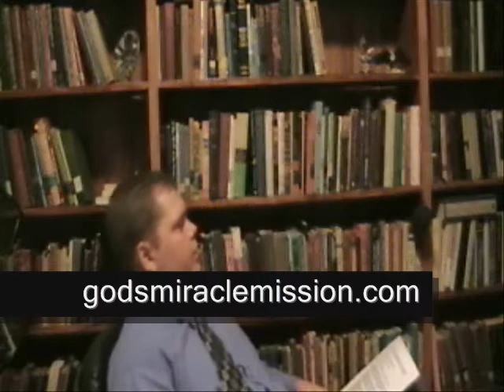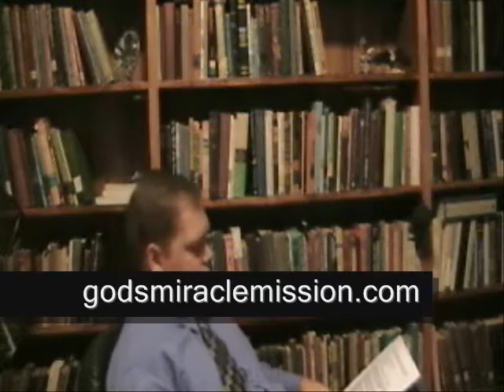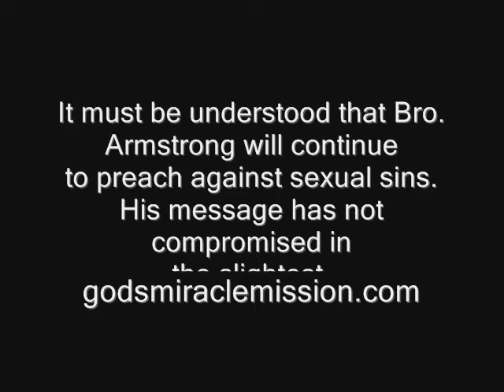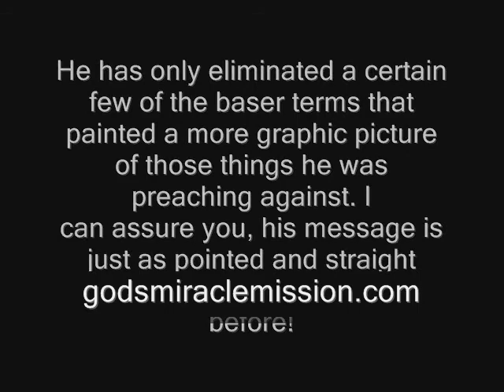Interview With Brother Micah Armstrong (Part 3)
Pastor David Lamb Interviews Brother Micah & Sis. Elizabeth Armstrong.  This interview offers much insight into campus preaching.